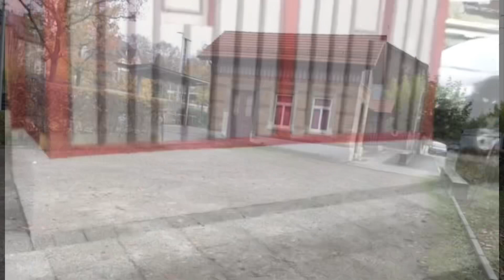Casa visurilor mele …Cum să ne construim singuri o casă bună cu buget relativ redus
Un video pentru iubitorii de casă cu grădină . Vă invit să vedeți un model de casă deosebită pe care o puteți construi singuri .Este bine să să avem o casa în formă dreptunghiulară cu fată orientată spre sud . Astfel soarele va lumina și va încălzi toată casa . O casă în formă pătrată va avea multă lumină și căldură de la soare numai în camerele care au ferestre spre sud …celelalte camere vor fi mai puțin luminate și încălzite de soare .